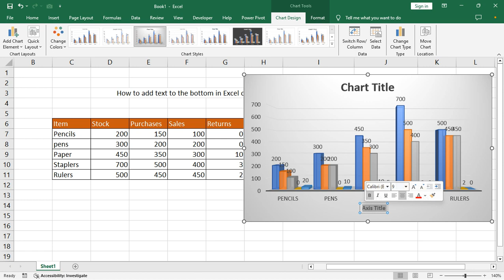How to add text to the bottom in Excel chart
In this video : How to add text to the bottom in Excel chart